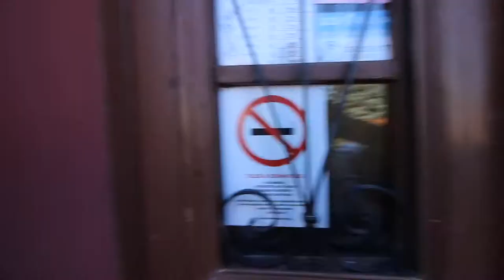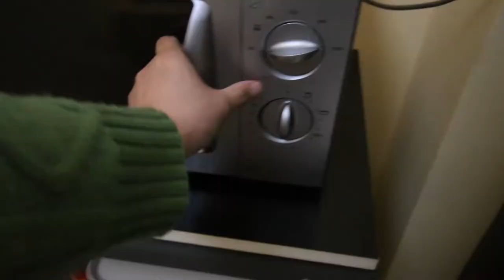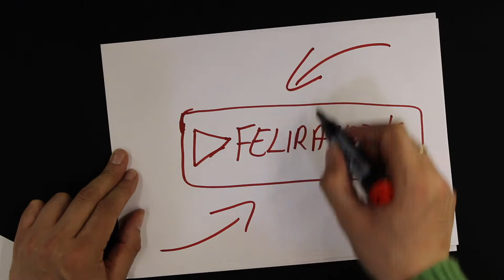Ennyi az adagom!?